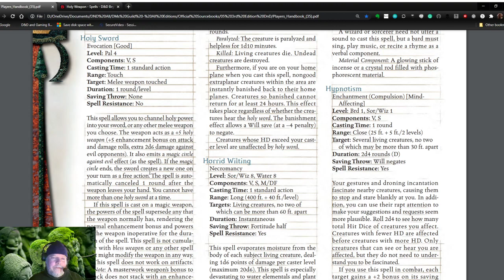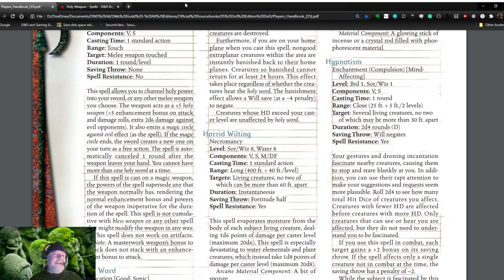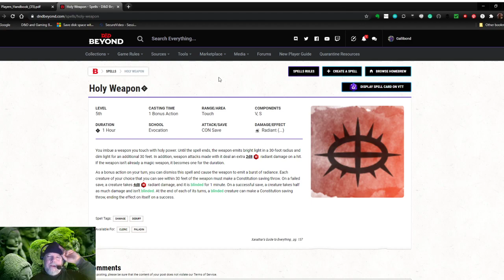Divine Thursday - Holy Weapon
Learn all about the spell Holy Weapon from D&D. We'll discuss its attributes and antecedents through the different editions of the game. Understanding this history can sometimes give you insights into ways to allow PCs or monsters to use spells that seem to "fall between the cracks" of the 5th Edition rules as written, and it makes a valuable tool for your DM's toolbox.

Research:
5th Edition: D&D Beyond - Holy Weapon